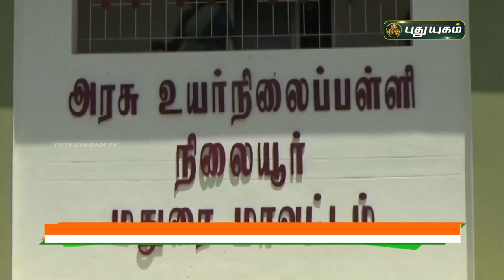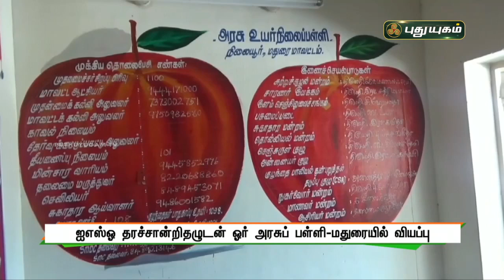ISO தரச்சான்றிதழுடன் அசத்தும் மதுரை அரசுப் பள்ளி | ISO Certified School, Madurai | செய்தித் துளிகள்